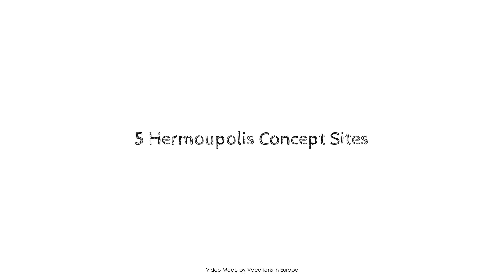5 Hermoupolis Concept Sites, Syros, Greece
5 Hermoupolis Concept Sites, Syros, Greece
About Property:
Ideally located in the prime touristic area of Ermoupoli, 5 Hermoupolis Concept Sites promises a relaxing and wonderful visit. The hotel offers a high standard of service and amenities to suit the individual needs of all travelers. All the necessary facilities, including express check-in/check-out, luggage storage, room service, car hire, newspapers, are at hand. Guestrooms are designed to provide an optimal level of comfort with welcoming decor and some offering convenient amenities like air conditioning, heating, wake-up service, desk, mini bar. The hotel offers various recreational opportunities. 5 Hermoupolis Concept Sites combines warm hospitality with a lovely ambiance to make your stay in Syros unforgettable.
Searching For
1. 5 Hermoupolis Concept Sites - Syros
2. 5 Hermoupolis Concept Sites - Syros Virtual Tour
3. 5 Hermoupolis Concept Sites - Syros Rooms
4. 5 Hermoupolis Concept Sites - Syros Amenities
5. 5 Hermoupolis Concept Sites - Syros Videos
6. 5 Hermoupolis Concept Sites - Syros Offers
7. 5 Hermoupolis Concept Sites - Syros Deals
Audio Credit:
Track Title: Subway Dreams
Artist: Dan Henig